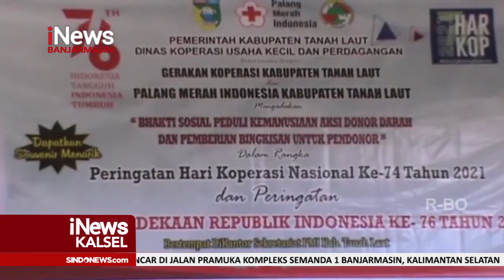AKSI DONOR DARAH DIPERINGATAN HARI KOPERASI KE 74